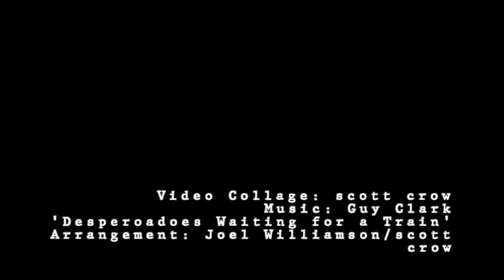David Glenn Smith In Memorium 1953-2020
A memorial video for Dallas, Texas artist David Glenn Smith.

Video: scott crow
Arrangement: Joel Williamson, scott crow